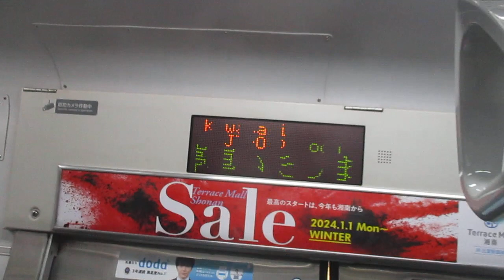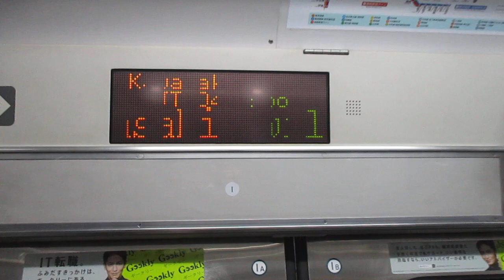【熱海～籠原間各駅停車】上野東京ライン高崎線直通普通籠原行きE231系近郊型S-17編成+K-37編成15両 川崎駅発車